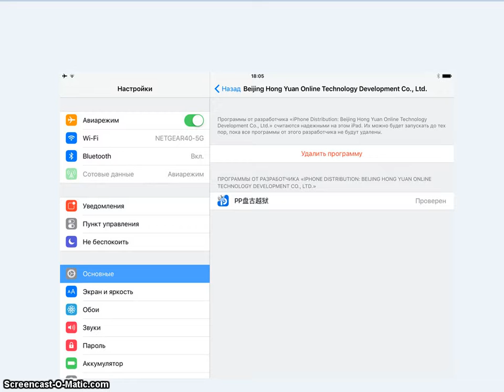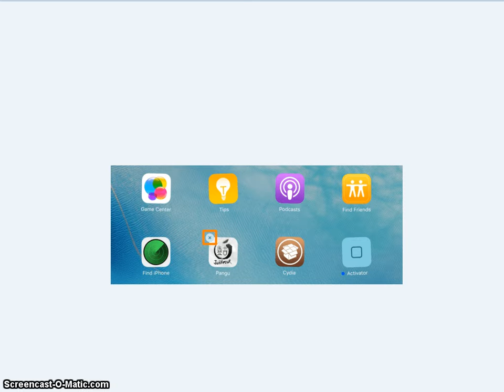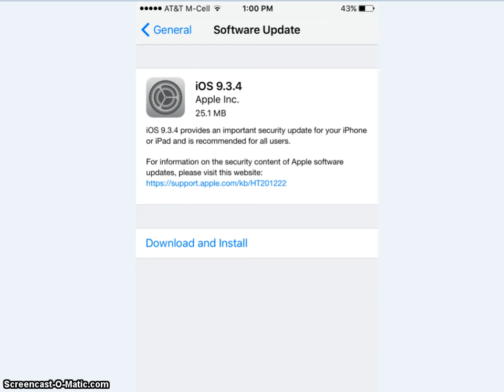Información sobre los certificados del jailbreak & lanzamiento de ios 9.3.4